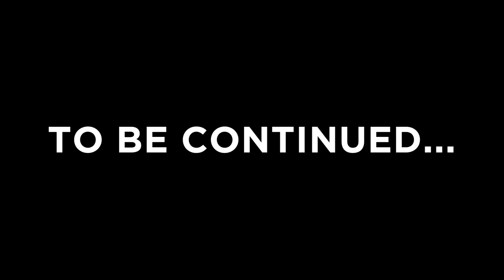DEFEATING CORRUPT STEVE! (Scary Survival EP78)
😱 WATCH THE NEXT & LAST EPISODES HERE!

🔥 Eystreem Merchandise LIMITED EDITION clothing line!